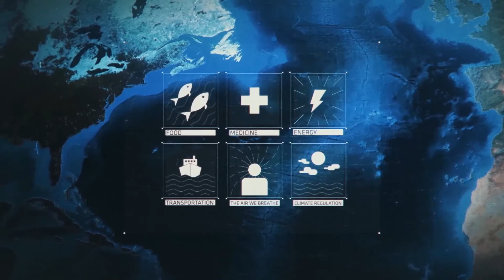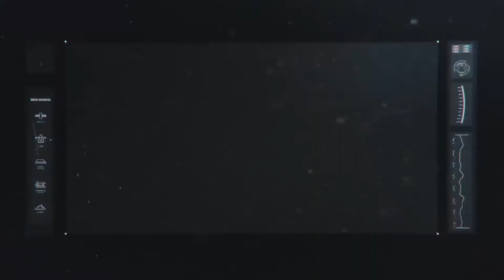Observatório do Oceano Atlântico, vídeo promocional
AtlanticOceanObservatory video CEIIA (Centre of Engineering and Product Development), Contribuição para o Projeto Oceano 4.0 - Fundo Azul